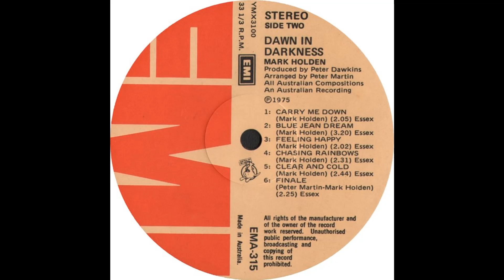Mark Holden - "Chasing Rainbows" (1975)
From the LP - "Dawn In Darkness" (1975)